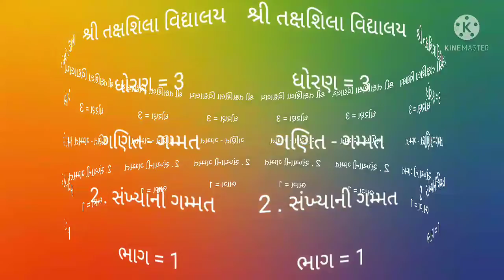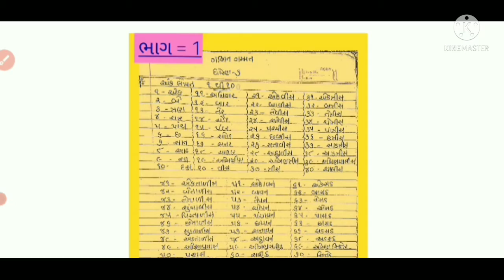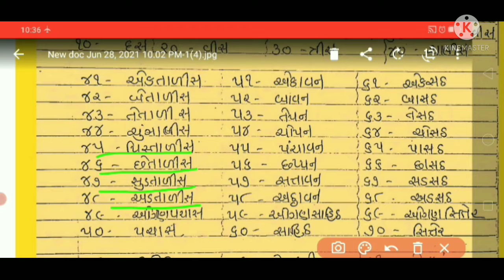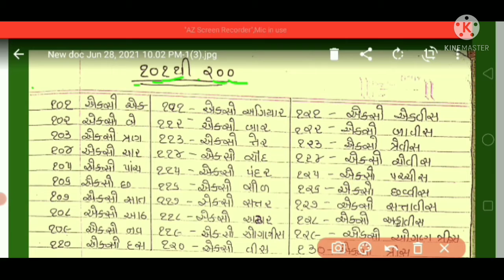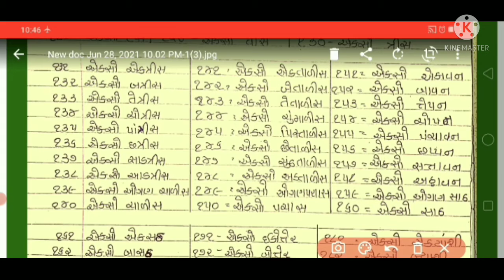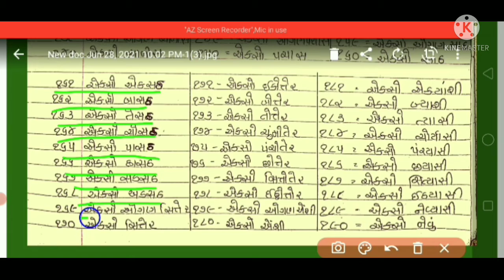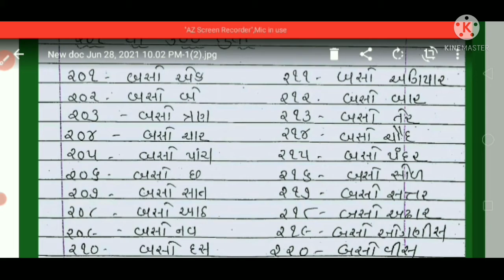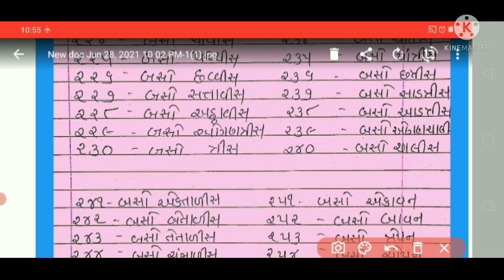ધોરણ 3 વિષય ગણિત પાઠ ૨ સંખ્યા ની ગમ્મત ભાગ ૧